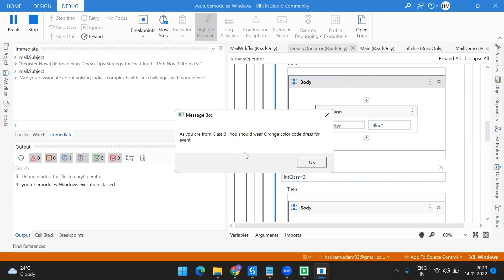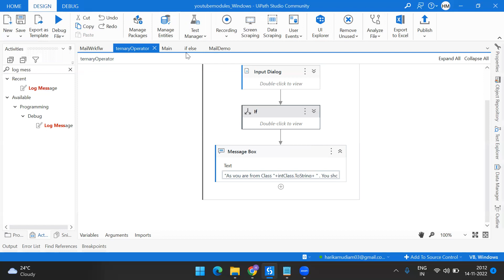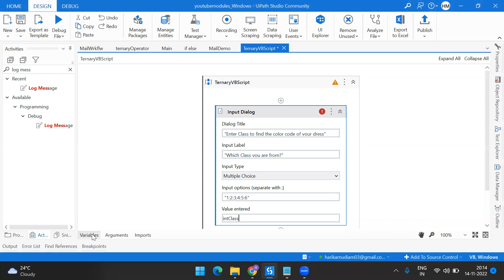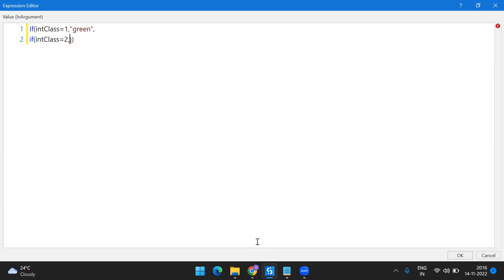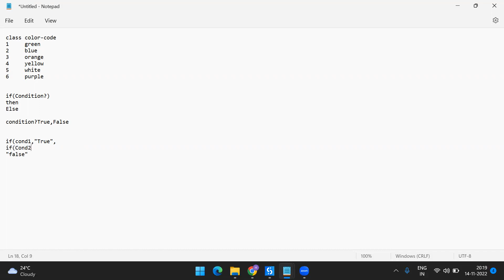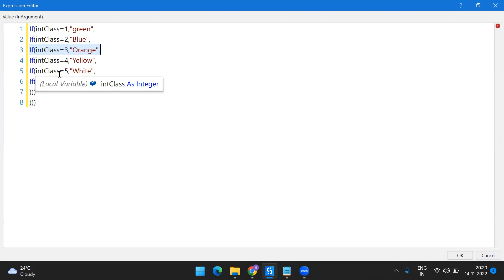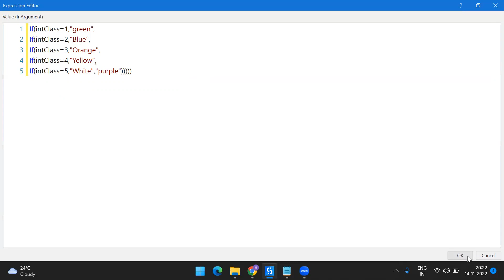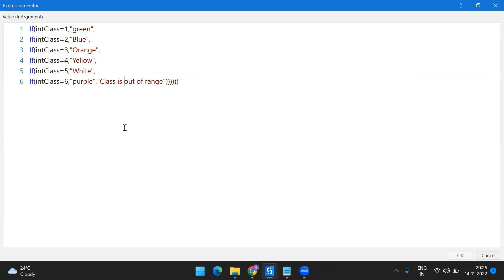Simplify Code using Ternary operator and VB net scripting in UiPath - Smart Hacks